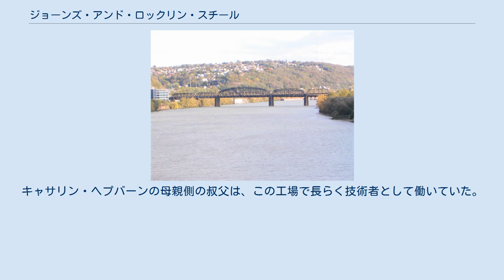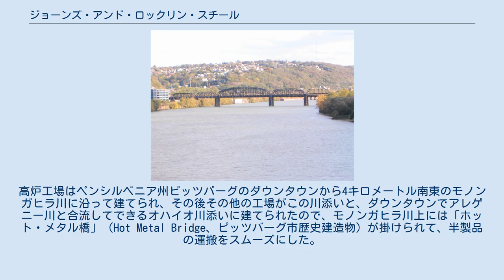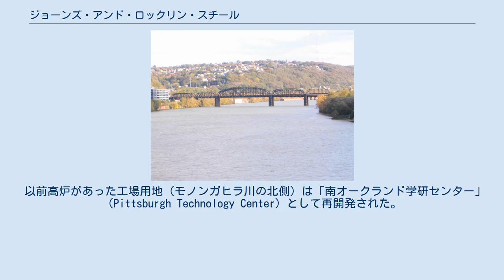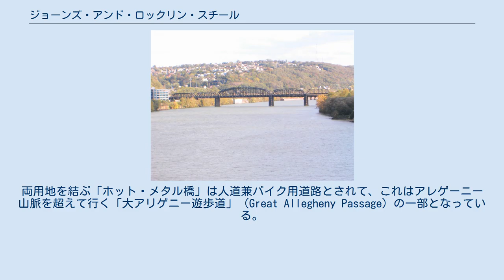ジョーンズ・アンド・ロックリン・スチール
モノンガヒラ川にかかる「ホット・メタル橋」 メディアを再生する ジョーンズ・ロックリン・スチールのサウスサイド工場の煙突群（1955年） ジョーンズ・アンド・ロックリン・スチール（英語: Jones and Laughlin Steel Company ）は「J&L」（発音はJane Ell）または「J&L Steel」とも呼ばれていて、アメリカ合衆国ペンシルベニア州ピッツバーグのダウンタウン近くに本社工場を構える鉄鋼メーカーであった。
1852年にバーナード・ロース（Bernard Lauth）とB.F.ジョーンズ（B. F. Jones）によって設立され、翌々年にはロースの持ち株がジェームズ・ロックリン（James H. Laughlin）に買われている。
キャサリン・ヘプバーンの母親側の叔父は、この工場で長らく技術者として働いていた。
 ジョーンズ・アンド・ロックリン・スチールは1852年にバーナード・ロース（Bernard Lauth）とB.F.ジョーンズ（B. F. Jones）によって設立され、翌々年はロースの持ち株がジェームズ・ロックリン（James H. Laughlin）に買われている。
始めは高炉があるだけの製鉄会社であったが、1886年から他の工場で鋼鉄の生産も始めた。
高炉工場はペンシルベニア州ピッツバーグのダウンタウンから4キロメートル南東のモノンガヒラ川に沿って建てられ、その後その他の工場がこの川添いと、ダウンタウンでアレゲニー川と合流してできるオハイオ川添いに建てられたので、モノンガヒラ川上には「ホット・メタル橋」（Hot Metal Bridge、ピッツバーグ市歴史建造物）が掛けられて、半製品の運搬をスムーズにした。
 1905年にはオハイオ川に沿ったアリクィッパ（Aliquippa）に新工場建設された。
ジョーンズ・アンド・ロックリン・スチールは「J & L」（発音はJane Ell）または「J&L Steel」とも呼ばれていて、近くに炭鉱を持っていた時期もあった。
当時アンドリュー・カーネギーが作った巨大なカーネギー製鋼会社（Carnegie Steel Company、その後のU.S.スチール）に対して、ピッツバーグでは唯一の対抗会社であった。
 L&Jが注目を浴びたのは、1968年5月にコングロマリットのリング・テムコ・ボート（L-T-V）が63パーセントの株式を買う提案をした事件で、翌月J&Lはこれに同意して買われ、1974年にはL-T-VはL&Jを完全に配下に置いた。
1981年には、オハイオ川のさらに下流のオハイオ州にヤングスタウン鋼板・製管工場（Youngstown Sheet and Tube）を建設した。
1984には、リパブリック・スチール（Republic Steel）と合併して、LTVスチール（LTV Steel）となっている。
 以前高炉があった工場用地（モノンガヒラ川の北側）は「南オークランド学研センター」（Pittsburgh Technology Center）として再開発された。
またサウス工場（SouthSide Works）用地は住宅用に再開発された。
両用地を結ぶ「ホット・メタル橋」は人道兼バイク用道路とされて、これはアレゲーニー山脈を超えて行く「大アリゲニー遊歩道」（Great Allegheny Passage）の一部となっている。